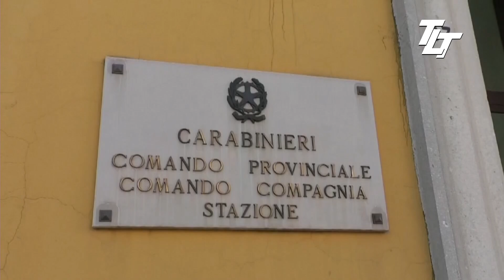9 OSPITI DI UNA CASA DI RIPOSO NEL BASSO MOLISE TRASFERITI IN ALTRA RSA